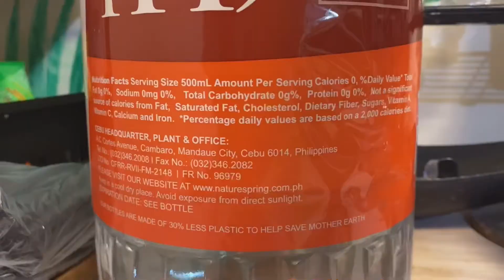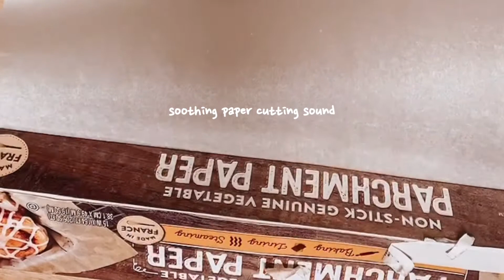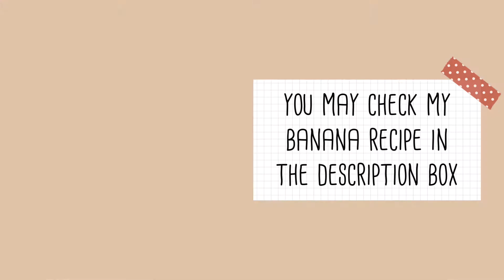VLOG #4: What we eat in a day | BREAKFAST edition | banana bread recipe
Hello 👋🏻 ya’ll! Here’s a simple “what we eat in a day” with a few baking procedures at home. I enjoyed munching while filming. I’m going to do my “what we eat in a day” portion by portion ‘coz cooking and filming all day might wear me out.

BTW here’s my 🍌Choco Chip Banana Bread recipe

1 1/2 cups Banana, ripe and mashed (3 medium lakatan)
2 Eggs, large
1 1/3 cups All-purpose flour
1 tsp Baking soda
1/2 cup Brown sugar, packed light
3/4 cup Chocolate chips, mini
1/2 cup (Segunda) sugar
1/2 tsp Salt
1 tsp Vanilla extract
1/2 cup Butter, unsalted (alternative: vegetable oil)

1. Preheat your oven to 325F and grease and line a 9×5 loaf pan with parchment paper.
2. In a bowl, whisk together the flour, baking soda, and salt. Set aside.
3. In a separate bowl, mix together the melted butter and sugar until you reach a paste-like consistency. This may take some vigorous whisking for a minute or two. You can either use a whisk or an electric mixer.
4. Add in your mashed banana followed by the eggs and vanilla.
5. Once all of your wet ingredients are mixed together, fold in the dry ingredients. Then, fold in the chocolate chips(which I forgot to do in the video)
6. Pour the batter into your prepared loaf pan and spread it evenly.
7. Sprinkle extra chocolate chips on top if you like.
Bake for 55 minutes or until a toothpick comes out with a few moist crumbs.
8. Let it cool completely before removing it from the pan. Store at room temperature in an air-tight container.

Stay safe.
Live healthily.
Sow love, reap peace.

xoxo,
CK